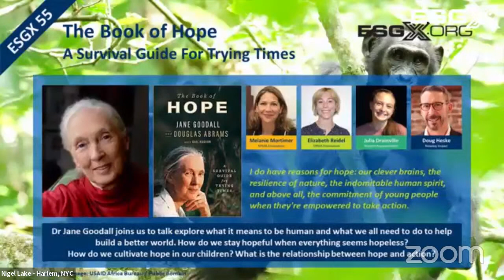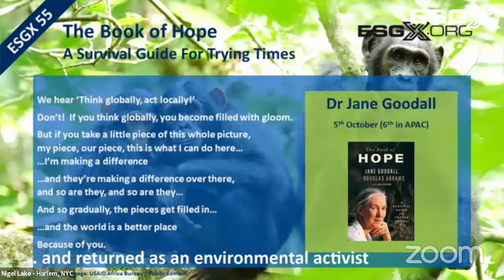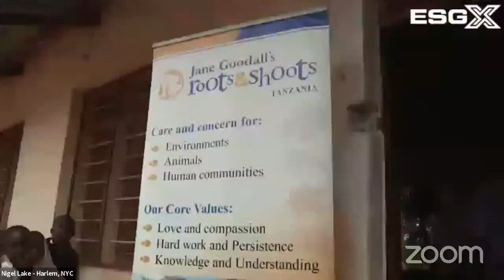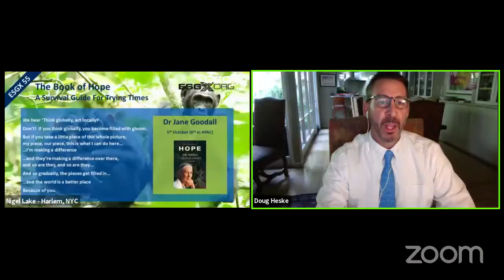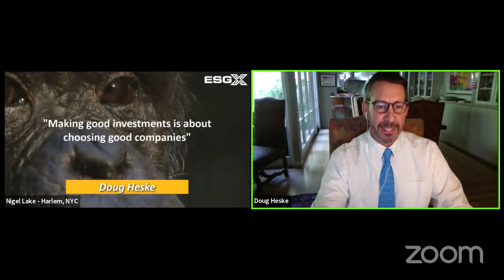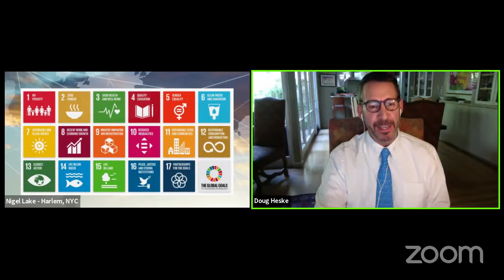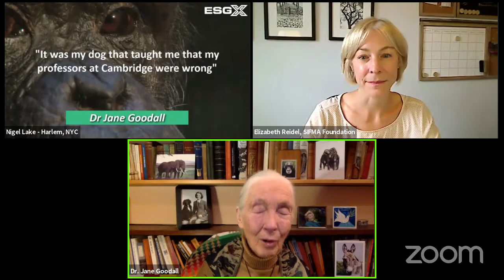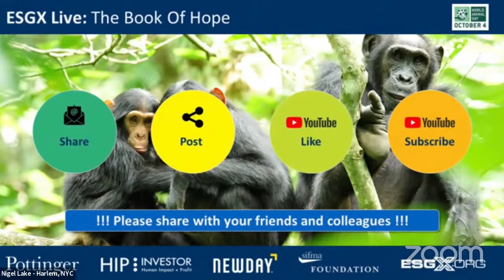ESGX 55 The Book Of Hope: A Survival Guide For Trying Times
With a worsening climate crisis, the global pandemic, ongoing loss of biodiversity and widespread political upheaval, it can be hard to feel optimistic. And yet hope has never been more desperately needed - especially when coupled to action.

So we're thrilled that Dame Jane Goodall is returning to ESGX Live to share her perspectives on what it means to be human and what we all need to do to help build a better world.  We'll explore vital questions raised in The Book of Hope, including:
How do we stay hopeful when everything seems hopeless?
How do we cultivate hope in our children?
What is the relationship between hope and action?

Brought to you in conjunction with the SIFMA Foundation, The Stockmarket Game and Newday Impact, our other guests for this special edition of ESGX Live will include:
Melanie Mortimer and Elizabeth Reidel from the SIFMA Foundation
Middle School student Julia Drainville (asking the questions)
Doug Heske from Newday Impact
and your regular hosts Nigel Lake and Paul Herman.